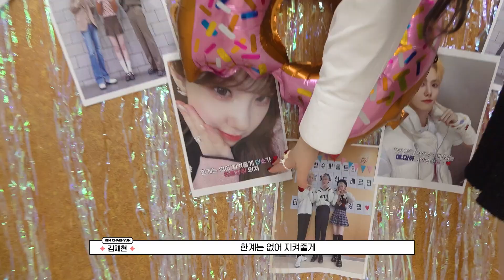[Sub Español] Kep1us EP.47 THE SHOW MC Behind